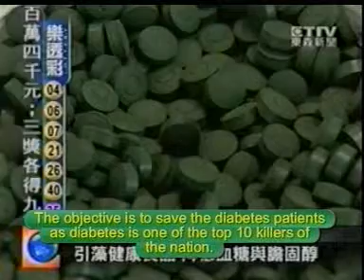Cryptomonadales -- The King of Algae-02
Balanced Nutrition- The key to good health
Can your diet affect your risk of developing a disease? The answer is Yes! If you live for 65 years or longer, you would have consumed more than 70,000 meals, and your remarkable body would have disposed of 50 tons of waste. Without your awareness, the physiological functions of your body are affected by the cumulative effects of unhealthy food choices, and as you age, you become more vulnerable to degenerative diseases!

Health professionals had concluded that good nutrition is the key to good health. Eating well is easy in theory; just choose a selection of foods that supply appropriate amounts of essential nutrients, fiber, antioxidants, energy without excess intake of fat, sugar and salt, for good nutrition. Some of us are aware of what we eat but unfortunately due to a hectic schedule of modern living, most of us cannot eat what is good for us but what is fast and convenient.

Now it is possible with Uptrend2u Cryptomonadales!
Uptrend2u Cryptomonadales is 100% natural, organically grown in Taiwan under controlled climatic conditions with maximum sunshine to ensure the highest nutritional quality. Uptrend2u Cryptomonadales is rich in vitamins, minerals, essential amino acids, essential fatty acids, chlorophyll and other important phytochemicals for optimal health.

Know more about Cryptomonadales
Cryptomonadales ( Chlorella sorokiniana) is the immortal descendant of the first photosynthesis lifeform that has been in existence for more than 3.5 billion years. It is a wholesome, green organic food with a complete nutritional profile.

Nutrition percentage of Cryptomonadales

Protein

60%

Carbohydrate

14%

8%

Fiber

4%

Cell growth factor

4%

Chorophyll

4%

Phycocyanin

4%

Essential minerals

3%

Vitamins